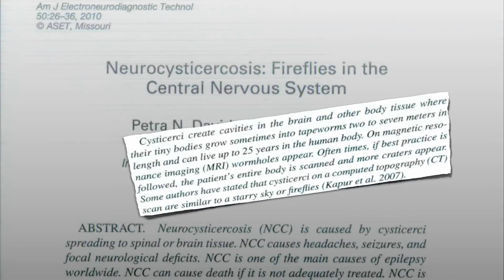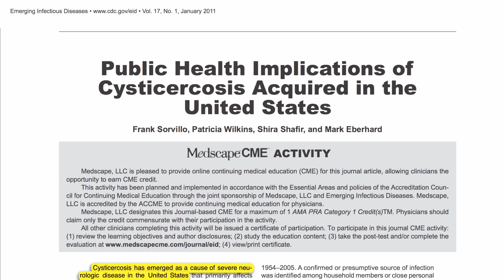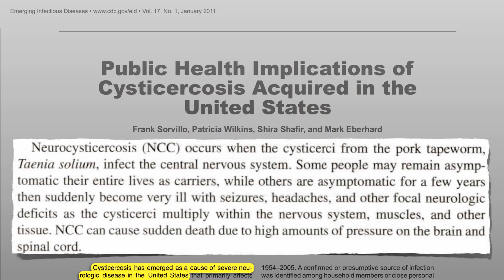Tasemnice v mozku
Nejčastější příčina epilepsie s počátkem v dospělosti na světě se nazývá neurocysticerkóza, což doslova znamená larvy tasemnice uhnízděné uvnitř mozku. Problém popsala loňská studie z Mayo Clinic. „Cysticerky (což znamená larvy tasemnice) vytvářejí dutiny v lidském mozku a v jiných tělních tkáních, kde jejich drobná tělíčka mohou dorůst do dva až sedm metrů dlouhé tasemnice, která v lidském těle může přežívat až 25 let.“ Sedm metrů znamená délku 23 stop. Na MRI se objevují tzv. „díry od červů“. Na CT vyšetření se jich v mozku může objevit tolik naráz, že to připomíná „hvězdné nebe… Každá hvězda je cysta plná tekutiny, která uvnitř obsahuje živou rostoucí tasemnici.“ Takto to vypadá při pitvě. Takto vypadá jejich tvář. Mají tyto kroužky háčků, kterými se přichytávají do mozkové tkáně.
Začátkem tohoto roku vydalo CDC studii o důsledcích cysticerkózy pro veřejné zdraví ve Spojených státech. „[Tasemnice v mozku] se ve Spojených státech objevila jako příčina závažného neurologického onemocnění.“ Dokonce i poté, co larvy tasemnice infikují náš mozek, „někteří lidé… zůstávají po celý svůj život bez symptomů…, zatímco jiní (mohou bez příznaků žít celé roky a) náhle vážně onemocní s projevy záchvatů, bolestí hlavy a jiných ohniskových neurologických deficitů,“ jak se larvy množí v nervovém systému… a jiných tkáních, kdy „mohou způsobit náhlou smrt“ kvůli zvýšenému tlaku v mozku.